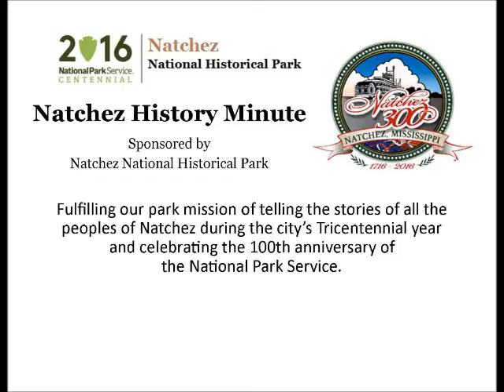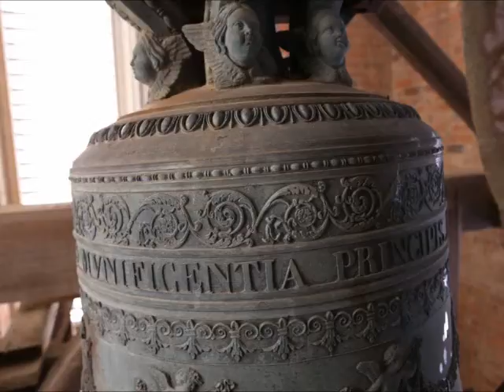May 15 The Bell for St Mary's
Mike Murhpy presents a Natchez History Minute about the bell of St. Mary Basilica that arrived in Natchez in May, 1850.  The May 15th edition of the Mississippi Free Trader reported that the bell had arrived on the Natchez No. 3 and would soon be "elevated into  its position in the tower."